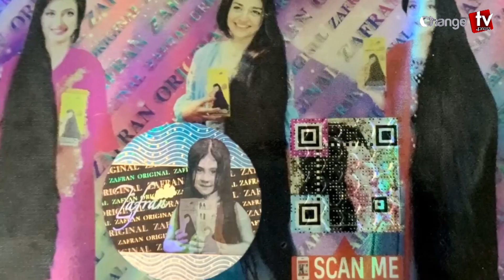জাতিসংঘ শান্তিরক্ষী মিশন নিয়ে যা বললেন পররাষ্ট্র সচিব...| টুকরো খবর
Our unique platforms are:

Youtube.com/changetvpress